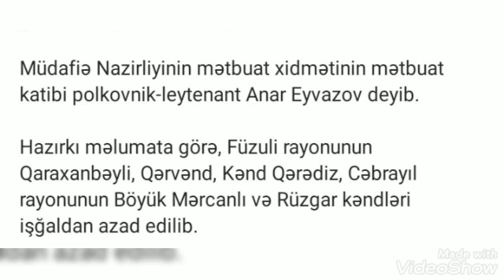Şad Xəbər : Bu ərazilərimiz azad olundu, Rəsmi Melumat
Bu ərazilərimiz ermenilerden azad olundu. Abune Olmağı Unutmayın!